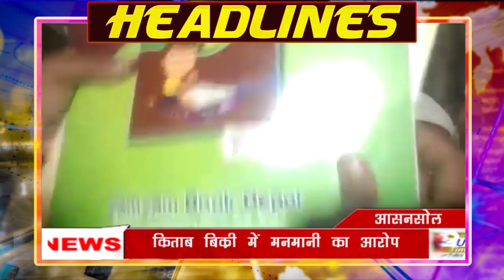PUBLIC TIMES NEWS HEADLINES 04.01.2023